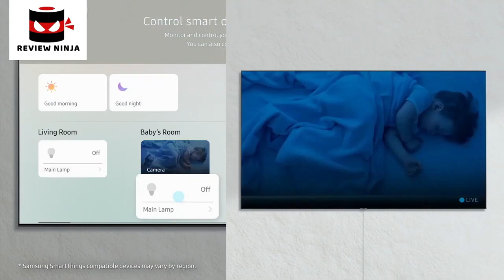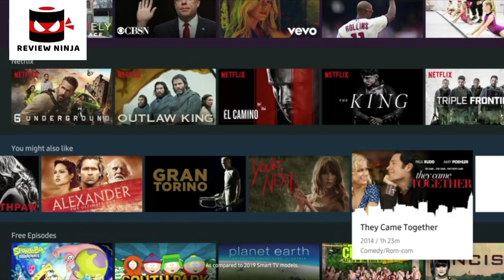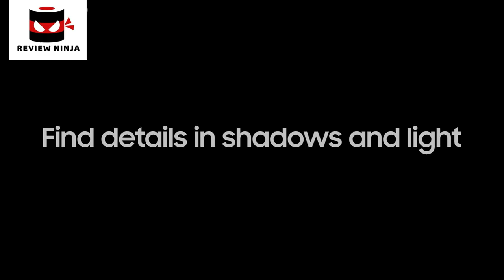5 Best Samsung Tvs. Rating 10/10.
In today's video we've hand-picked the 5 best Samsung TVs.

► 5. Buy Samsung 43" Class The Frame QLED Smart 4K UHD TV

► 4.

► 3. Buy SAMSUNG 43-inch Class Crystal UHD TU-8000 Series

► 2. Buy Samsung 65" Q900TS QLED 8K UHD Smart TV

► 1.